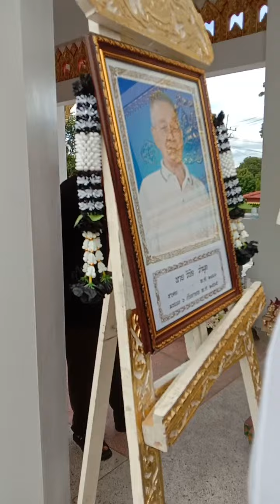ฌาปนกิจศพพ่อวินิต ว่ามุก อายุ85ปี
วัดช้าง ปากกราน จ.พระนครศรีอยุธยา 10ก.ย.65 เวลา16.00น